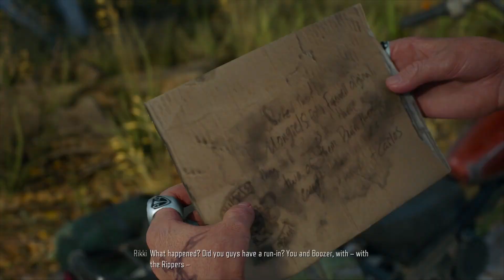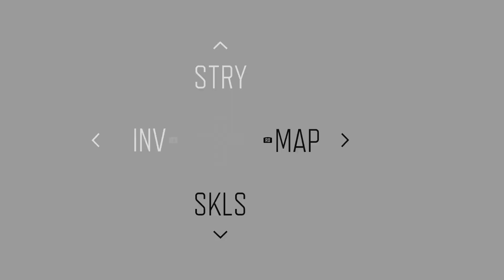Days Gone- Walkthrough Gameplay- PART 8- THE RECKONING (FULL GAME)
full gameplay of days gone. in the wake of boozer losing his arm and the looming doom of rippers creeping closer at lost lakes door, deacon is set with tasks to help improve the way of life for the camp of lost lake and helping stop the ripper threat from spiraling out of control!!!